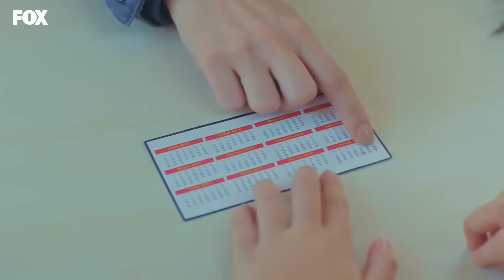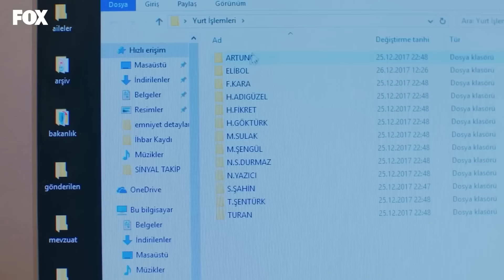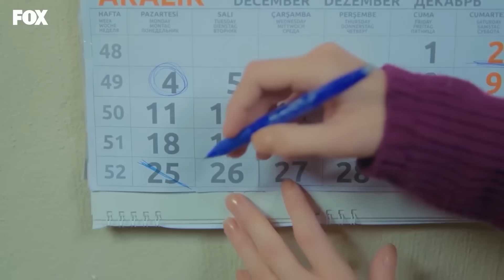داستان ما قسمت 16 Hekayate Ma (Dooble Farsi) HD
16 Hekayate Ma (Dooble Farsi) HD
(Dooble Farsi) HD

فیلیز که برای ۵ خواهر و برادرش هم پدری و هم مادری میکند، روز خود را با قبض پرداخت نشده شروع میکند. فیلیز که برای پرداختن
 قبض ها و خرج خانه چند جا همزمان کار میکند، با اصرار دوست صمیمیش تولای به مراسم حنابندان یکی از همسایه هایشان می رود که صفحه جدیدی در زندگی او باز میکند.
اتفاق بدی که آن شب برای فیلیز می افتد باعث میشود که او با باریش آشنا شود. ‎ به لطف این اتفاق، باریش متوجه می‌شود دختری که مدتی است می‌خواهد دوباره ملاقات کند، فیلیز است و این بار نمی‌گذارد دختر از زندگی‌اش خارج شود.  اگرچه او سعی می کند تمام تلاش خود را بکند تا در زندگی فیلیز اثری بگذارد ، اما واضح است که فیلیز این اجازه را به راحتی نخواهد داد.
این داستان با خانواده ای که در یکی از محله های فقیر نشین شهر برای زنده ماندن تلاش می کنند و با فیلیز، فرزند ارشد آن خانواده که تقریباً مثل مادر خانواده شده است شروع می شود . فیلیز بعد از اینکه مادرش ترکشان میکند، از ۵ خواهر و برادر کوچک ترش مراقبت میکند و با وجود پدر الکلیش فکری ، از خانواده خود مراقبت می کند و بدون شکایتی برای زنده ماندن تلاش میکند. خواهران و برادران فیلیز هم مانند او،  کودکانی قوی و درستکار هستند که هرگز در غم و اندوه فرو نمی روند و یاد گرفته اند که از خود مراقبت کنند.  دومین فرزند خانواده رحمت با استعداد، سومین فرزند حکمت است که گرفتار یک عشق ممنوعه شده است، چهارمین فرزند کیراز است که وظیفه شناس و احساساتی است، فرزند پنجم فیکرت و کوچکترین فرزند عصمت 1.5 ساله است.

بازیگران: هازال کایا، بوراک دنیز، رها اوزجان، یاعیز جان کنیالی، نجات اویگور، زینب سلیم اوعلو، آلپ آکار، عمر سوگی، مهمت کورهان فیرات، نسرین جوادزاده، ملیسا دونگل، برن گوک‌ییلدیز.

فیلمنامه: ابرو کجا اوعلو، وردا پارس
کارگردان: کورای کریم‌اوعلو
تهیه کننده اجرایی : دیرنچ آکسوی سیدار
شرکت تولید کننده: Medyapım